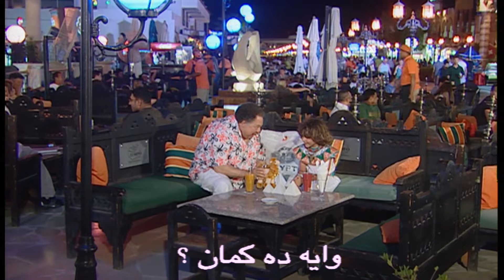حمادة أغمى عليه وأبن الكونجرس الأمريكي اختفي